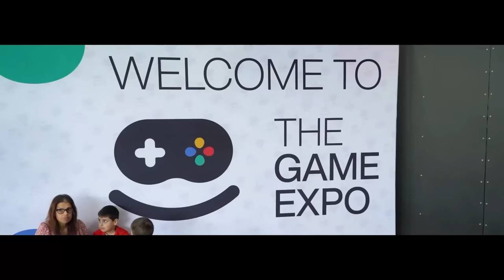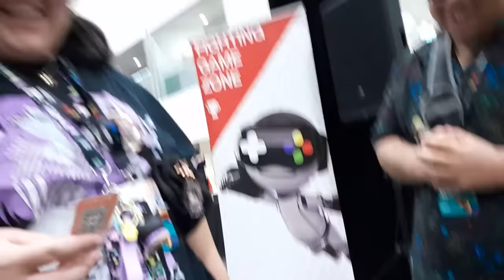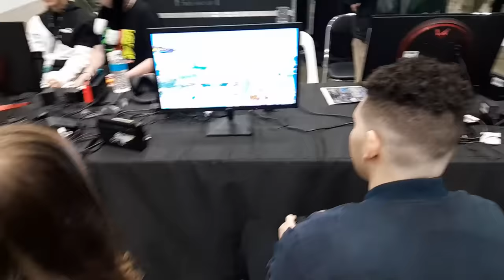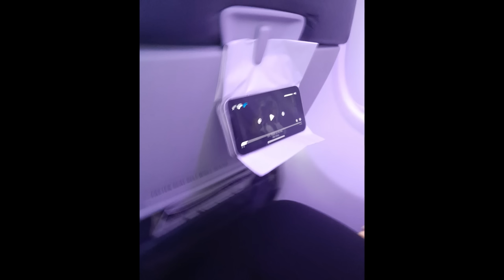I Entered an Australian Smash Tournament - VLOG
😄Hit 'Join' to become a regular/School of Smash member!

🎥How I capture gameplay
🎤My mic